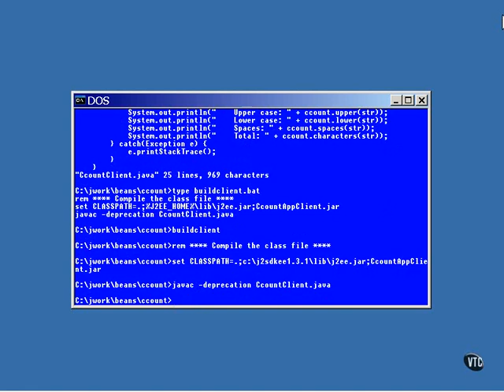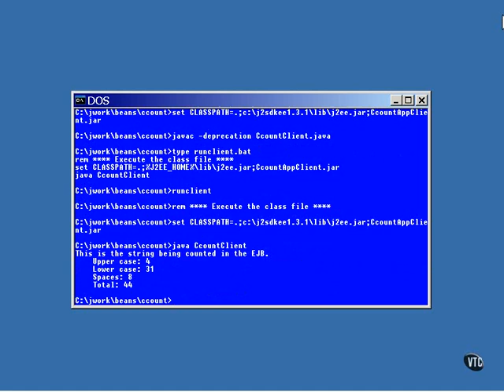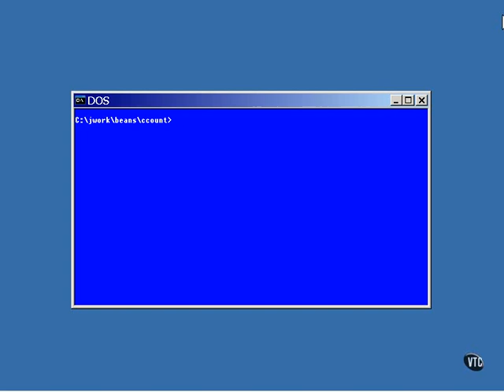59 J2EE Chapter06 Enterprise JavaBeans Lesson6 Calling Bean Methods